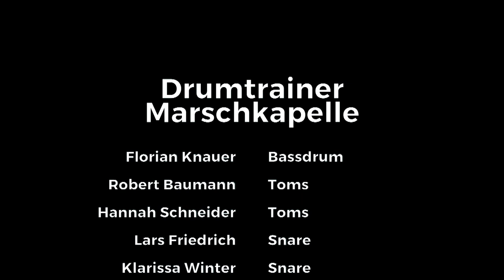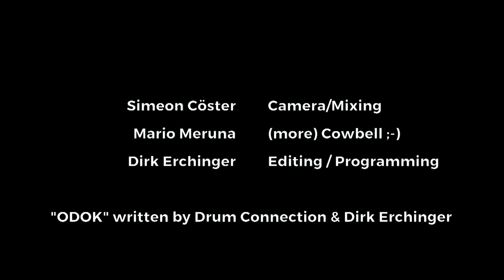Drumtrainer Marschkapelle performs "ODOK" - Neustart Kultur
The Drumtrainer Marschkapelle performs the percussion-piece "ODOK", written by Drum Connection and Dirk Erchinger in 2006, right in front of the House of Music/Noisy Rooms in Berlin, Friedrichshain.

This performance is the first part of a series of videos by the Drumtrainer Marschkapelle supported by the Scholarship programme  NEUSTART KULTUR by the German Minister of State for Culture and the Media and the Gesellschaft zur Verwertung von Leistungsschutzrechten (GVL).

The Drumtrainer Marschkapelle, was created in 2009 by „Drumtrainer Berlin“ and is not your classic marching band or percussion group. Instead, it sees itself as a Berlin style beat machine which uses marching band instruments to play techno, hip hop, new orleans, samba and calypso rhythms. The best students and lecturers of Drumtrainer Berlin play together in the Marschkapelle.

If you want to study with us in Berlin on our "Pro-Training" course and learn all the tools you need to become a professional drummer then check out our

If you'd like to learn from drummers like Thomas Lang, Nate Smith, Stanton Moore and Larnell Lewis then head to our website where we have hundreds of lessons with the greatest drummers on the planet!